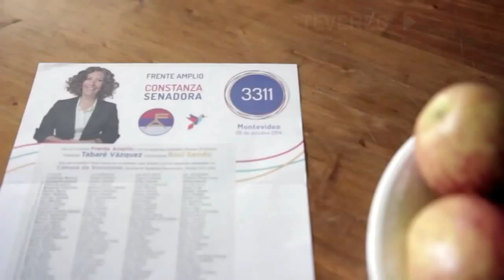Frente Amplio PVP Nanni sorpresa Politica Uruguay 2014 TEVEREC